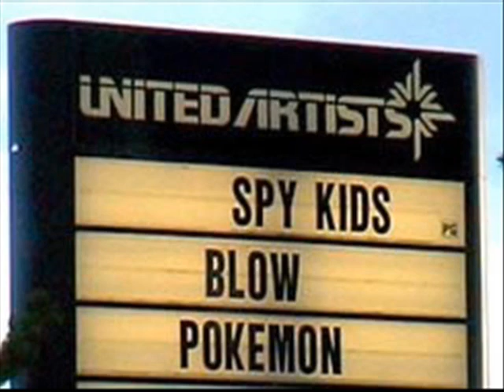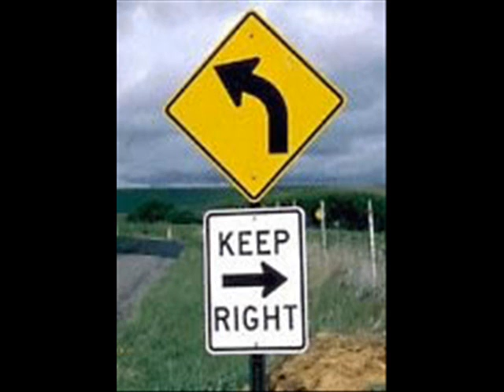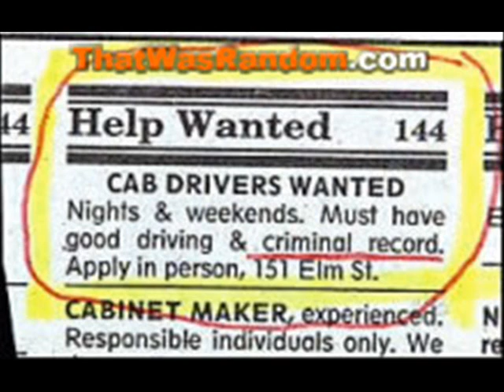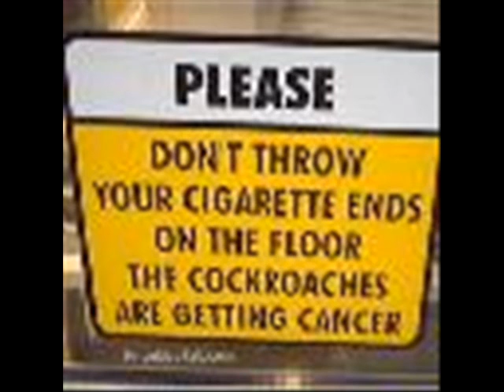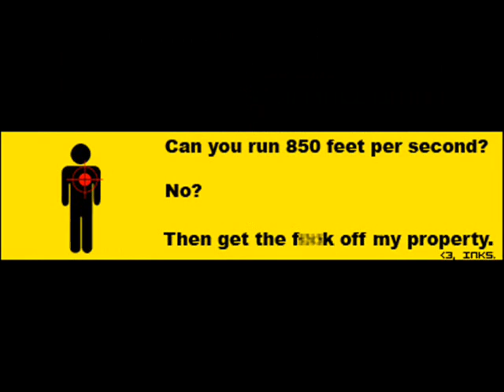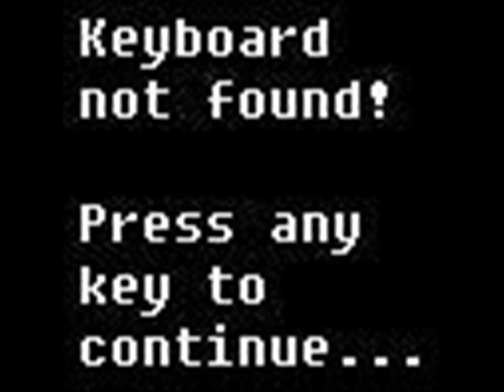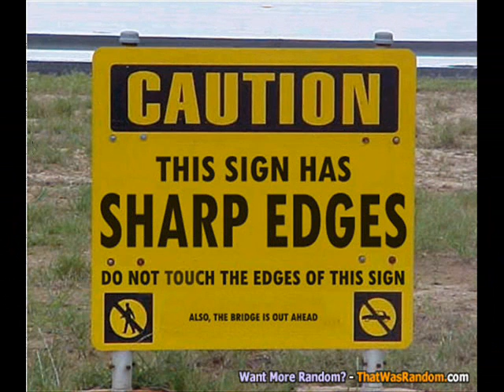Funny pictures OVER 50 of the best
SOME VERY FUNNY random pictures i got.